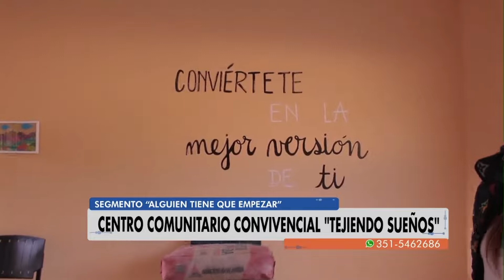Alguien tiene que empezar: fundación "Moviendo Montañas" dirigido por el padre Mariano Oberlin.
El segmento de Cintia Herrera en La Mañana del C.